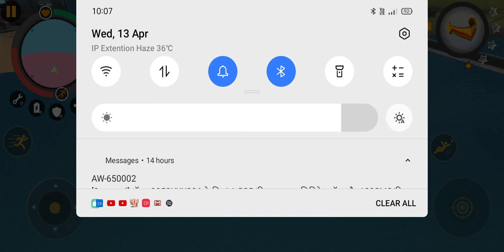Minecraft and naxin superhero